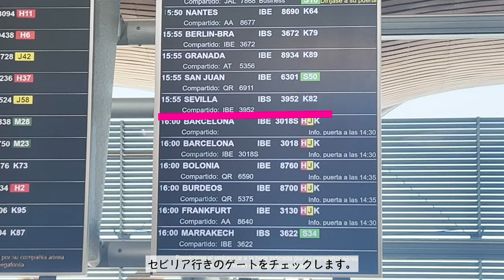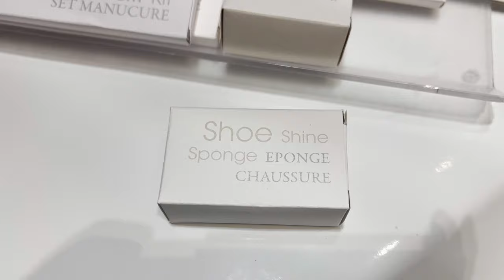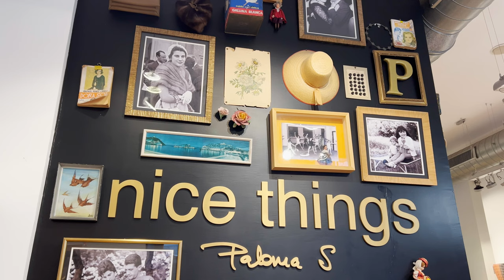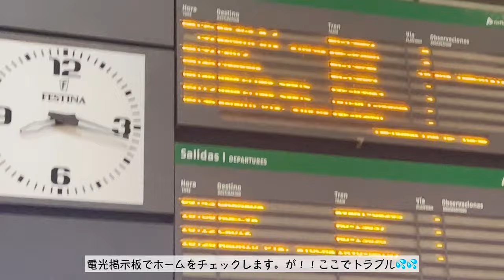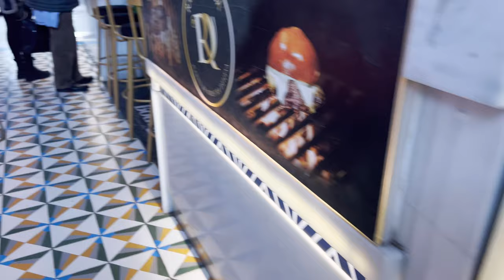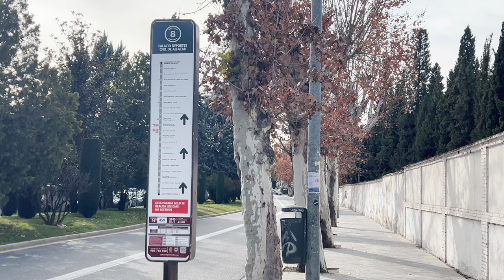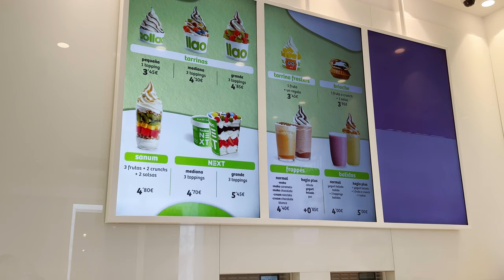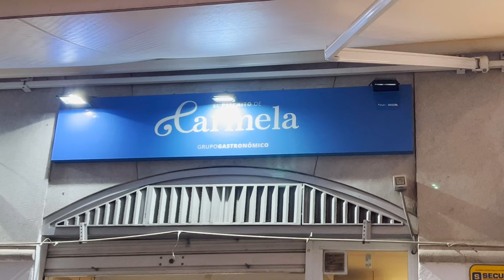【スペイン🇪🇸アンダルシアVLOG】あなたもスペインに行きたくなる!! 見て、食べて、買って🛍️大満足の7泊8日のひとり旅✈️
スペイン南部イスラム文化が色濃く残るアンダルシア地方『セビリア3泊』→『コルドバ１泊』→『グラナダ3泊』の3都市を巡る、一週間の一人旅に行ってきました。
歴史に、美食に、お買い物に、大大大満足の旅となりました。一気見でお楽しみください🎵

スイス在住シングルマザーのライフスタイルvlogです。
日常・お料理・スイスでの生活・旅行などをテーマにシェアしていきます。

【Hotel】

Sevilla
🏨 Palacio Pinello

Cordoba
🏨 Madinat

Granada
🏨Palacio Gran Via, a Royal Hideaway Hotel

0:00 プレビュー　preview
1:00 出発　departure
4:00 ホテルルームツアー　hotel room tour
4:58 セビリア1日目夕食　dinner on 1st day in Sevilla
5:41 セビリア２日目　2nd day in Sevilla
7:47 スペイン広場　Spain square
11:07  セビリア大聖堂　Seville cathedral
13:51 セビリア2日目夕食　dinner on 2nd day in Sevilla
16:05 セビリア3日目アルカサル　3rd day in Sevilla, Real Alcazar de Sevilla
18:43 メトロポールパラソル　Metropol Parasol
20:11 お買い物　shopping
22:36 セビリア3日目夕食　dinner on 3rd day in Sevilla
24:31 ４日目セビリア→コルドバ　4th day, Sevilla to Cordoba
27:10 メスキータ　Mezquita
29:23 キリスト教王たちのアルカサル　Alcazar of the Christian Monarchs
30:44 ビクトリア市場　Mercado Victoria
31:47 Oysho
32:23 ホテルルームツアーoysho購入品紹介　hotel room tour and oysho haul
33:50 5日目コルドバ→グラナダ　5th day, Cordoba to Granada
34:56 ホテルルームツアー　hotel room tour
36:40 サンニコラス展望台　Mirador de San Nicolas
37:30 お土産購入品紹介　souvenir haul
37:49 5日目グラナダ夕食　dinner on 5th day in Granada
39:11 6日目グラナダ カルトゥハ修道院　Cartoixa de Granada
41:50 生ハムサンド　 Iberian ham sandwich
42:36 グラナダ大聖堂　Granada Cathedral
43:51 6日目グラナダ夕食　dinner on 6th day in Granada
45:30 最終日アルハンブラ宮殿　the last day, Alhambra
51:02 軽食　light meal
51:30 nice things haul
52:09 最終日夕食パエリア　paella dinner on the last day in Granada
53:49 エンディング　ending